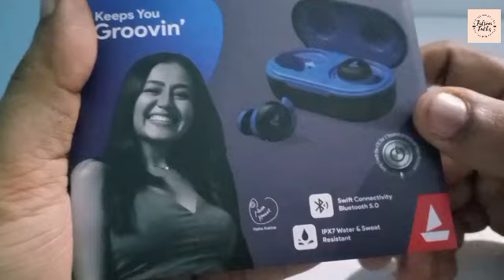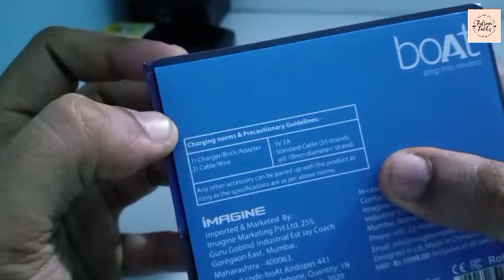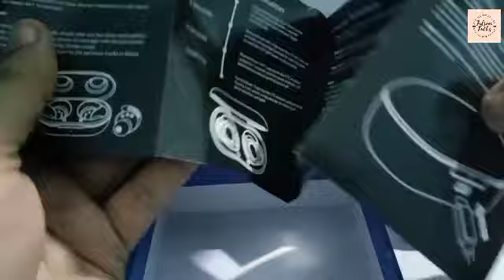Unboxing boAt Airdopes 441 by Jilson Talks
My first experience of boAt Airdopes 441